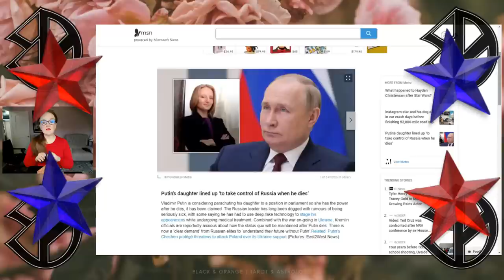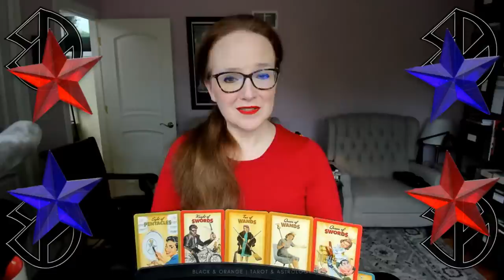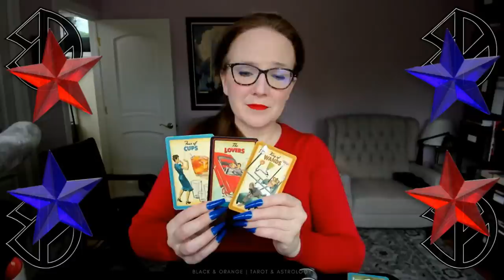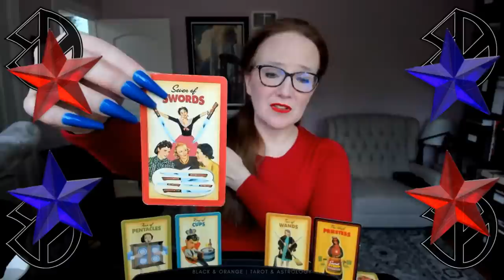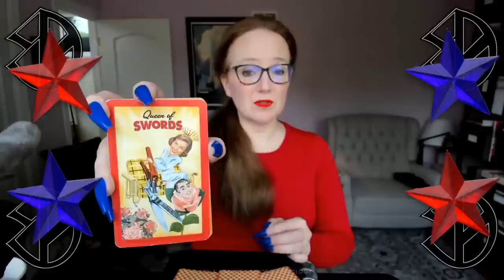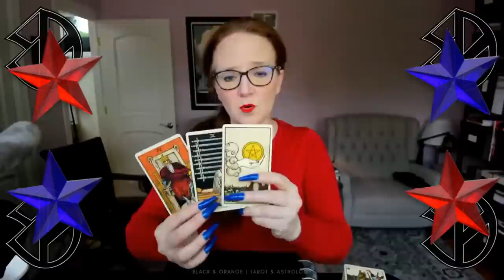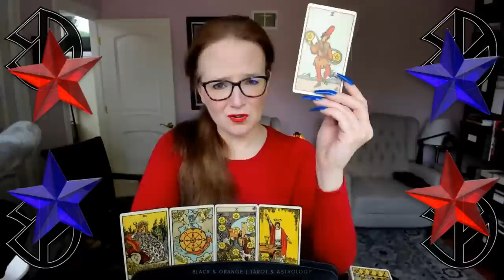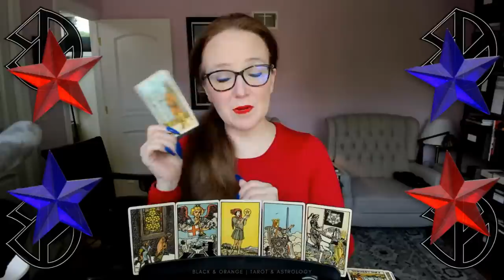{timestamps} "Clarence and Ginny Thomas are coup...coup." Does Ted Cruz have a soul? (You asked!)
🖤🧡TODAY'S 12 POLITICAL TAROT READINGS
0:00 Welcome!
• UKRAINE/RUSSIA
2:00 Putin’s daughter lined up ‘to take control of Russia when he dies’ What's going on here, and what about his "other" daughter?
11:30 When Putin goes, will it be a bad day for Russia or the world?
15:00 Two Russian lawmakers were escorted out from a meeting with Putin and publicly deemed "traitors" for daring to criticize the Ukraine invasion to Putin's face. Will their inevitable sacrifice give more people the courage to do the same?
19:30 Zelensky warns of ‘hunger catastrophe,’ accusing Russia of blocking Ukraine’s grain exports. Will NATO or the UN step in?

• TRUMP/JAN 6TH
26:00 For the past month, the DoJ has been interviewing fraudulent electors and republicans in Georgia about communications with Trump and his allies. What's about to happen?
34:00 "​I think the honorable Clarence and Ginny Thomas are coup...coup." How are the Thomas' faring? Will justice come, soon?
44:00 During his NRA speech, Trump suggested he let civil unrest unfold in urban areas during his presidency to "make the Democrats look bad." Will this open him up to lawsuits?

• U.S./DOMESTIC
50:15 MI Republican leaders just cut their sessions short in an attempt to prevent MI Democratic leaders from addressing gun violence, so Mallory McMurray posted her speech about guns online. Can you read on Dems in MI?
56:30 Biden seems to be getting closer to canceling $10,000 per borrower in student loan debt. Will this be enough to endear younger voters to him?
1:03:00 Will mid-term elections produce enough blue/moderate republicans to pass actionable gun reform?
1:06:30 Does Ted Cruz have a soul? How can someone seem so heartless? ​
1:16:45 Are Cruz and DeSantis planning something together to damage the Democrat's chances before the midterms?
1:22:00 Federal Appeals Court rules against Madison Cawthorn, holds that 14th Amendment can be used to disqualify insurrectionists from office. Are Lauren Boebert, Paul Gosar, and Mo Brooks next?